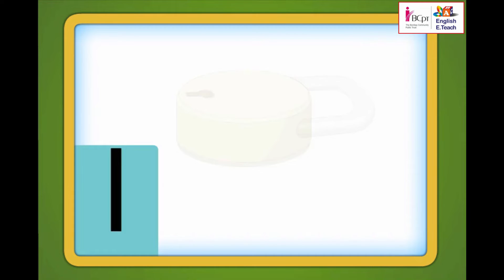Learn English Words with Alphabet 'L' | Stage-1 | Unit- 5 | Lesson- 29 (1)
Learn English Words with Alphabet 'L'- Lock, leaf, ladder, lemon

Copyright Instructions:

The Copyright in this content / work vests exclusively with Bombay Community Public Trust

No part of this work / content may be reproduced, published, distributed, or transmitted in any form or by any means be it commercial or otherwise, including photocopying, recording, or making copies thereof either electronically or otherwise, in whole or in part for any purpose and in any manner whatsoever, without the express written permission of the Bombay Community Public Trust.

Any person desirous of obtaining permission to use the whole or any part of this content / work
can access the procedure for applying for such permission from:

The Bombay Community Public Trust
Ramon House, 5th Floor
H.  T.  Parekh Marg
169 Backbay Reclamation
Mumbai 400 020